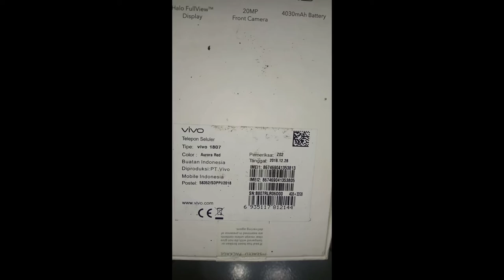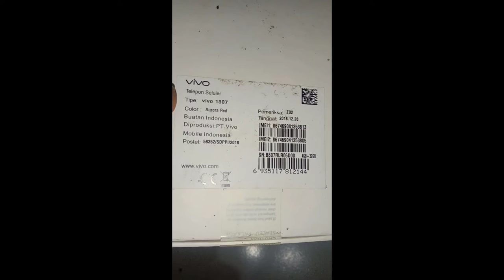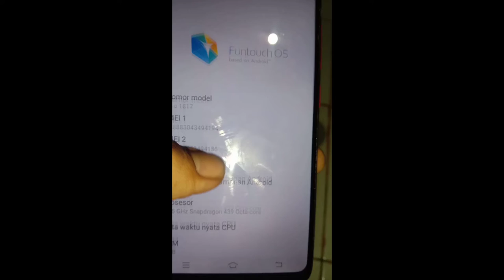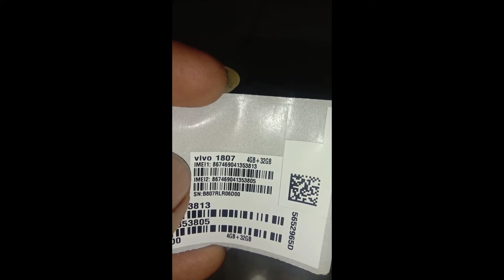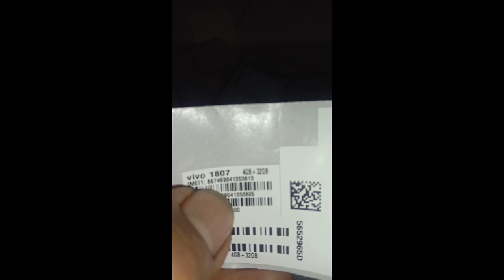Tukang Servis Ponsel nakal || Hp Ram 4Gb jadi Ram 2Gb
Tukang Servis Ponsel nakal Hp Ram 4Gb jadi Ram2Gb

Assalam mu'alaikum,Wr.Wb

(Mohon Ma'af sebelumnya saya masih awam & gaptek masalah Hp,di video mungkin ada kesalahan penyebutan,atau lainnya dan tidak ada maksud menyinggung,menjelekkan/merendahkan jasa servis Hp/Ponsel manapun.cuma berbagi apa yg saya alami biar Bos2qu yg lain bisa lebih berhati2 dimanapun tempatnya berada)

Servis hp Vivo 1807/ Y95
Ram 4GB, Rom 32GB
Selesai diservis qo' jadi
Ram 2GB, ROM 16GB
Aku kudu piye Jum..???

-Penyebab Hp saya rusak :
Perlu diketahui ya,
Hp saya ini tidak jatuh atau terkena air,..
Pemakaian kurang lebih 2thn an & blm pernah rusak/diservis.

-Awal mulanya Hp ini lagi dipakai chatingan WA. pemakaian biasa normal2 saja & tiba2 saja Mati mendadak,diteliti2 penyebabnya sangat Remeh/sepele,..
yaitu.

-Memori/rom hp penuh atau penyimpanan internal Hp penuh,dan perlu diingat ya..Bukan Ram hp yg jadi masalah,sebelum2nya Ram Hp masih tersedia skitar 1,6Gb jadi tidak ada masalah.

-Dan memang sebelum2nya sering ada pengingat pemberitahuan dilayar hp kalo di penyimpanan internal hp penuh,kalau tidak salah tersisa 300Mb an,dan sering saya abaikan,.
(32Gb tersisa 300Mb)

-Dan memang inilah resikonya,.. Masalah Remeh/Sepele membawa Malapetaka,yaitu merugi uang,waktu dan tenaga belum lagi ada tipu2/dibodohi,dikarenakan kecerobohan sendiri.

*KONFIRMASI KE JASA SERVIS HP nya :
{ Setelah diketahui tidak sesuai,besoknya saya kembali ke jasa servisnya,katanya ;
-Ya memang sesuai dgn harga segitu,kalo ram4gb itu harganya 650rb bukan 425rb }
=Lah,..qo gak bilang di awal waktu pertama mau servis,qo dikerjakan sepihak,..lucu, kalo diawal jelas kan tidak jadi salah paham.kalo tidak saya cek bakal gak ketahuan.

Tetap si oknum itu tdk mau disalahkan/ngeyel
Akhirny saya suruh kembalikan awal Hp saya seperti pertama masuk servis,saya suruh bongkar lagi,.dan uang dikembalikan semua,saya suruh potong buat biaya bongkar2 cek kerusakan,tetep saya hargai walau mngecewakan,..tapi si oknum tidak mau menerima.
Saya bilang oke ya sudah terima kasih dan saya ingatin semua harus di bicarakan dulu diawal,jangan dikerjakan sepihak.alih2 tidak menuduh berbuat curang,tetap saya menjaga perasaan orang.selesai masalah.

Buat harga2/biaya di video semua itu harga  penggantian alat/sparepart KW ya bukan originalnya/asli dari bawa'an merk Hp.

*Kesimpulannya :
Ambil hikmah & positifnya saja Ya Bossqu..Bila terjadi pada kita,dapat mencegah Hal yg serupa,& tidak merasa dibodohi (ma'af)dan bisa lebih Berhati-hati lagi.

Oke sekian dulu dari saya,Jika ada kekurangan ataupun kesalahan didalam isi video dan penulisan dari kata2 saya(isi deskripsi) Mohon ma'af yg sebesar2nya ya Bossqu,..

Terima Kasih
Wassalam 🙏